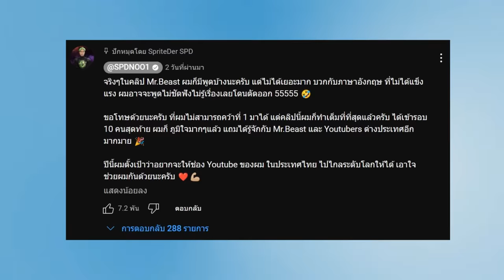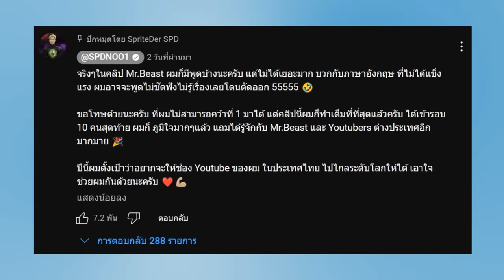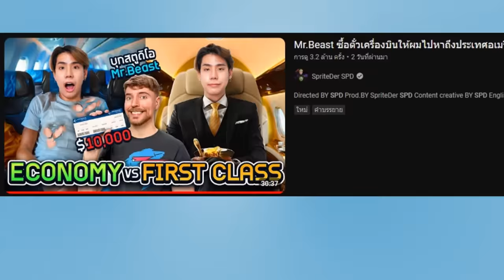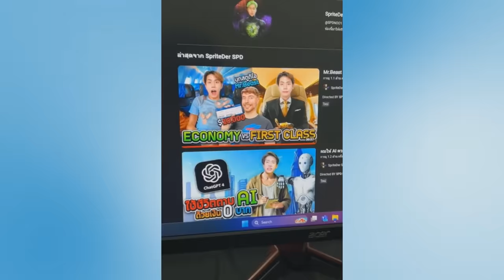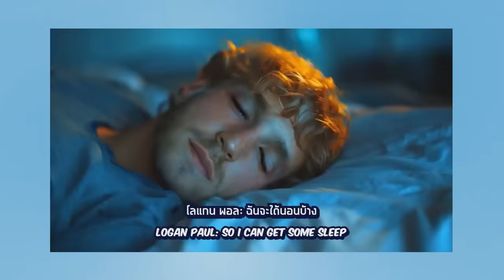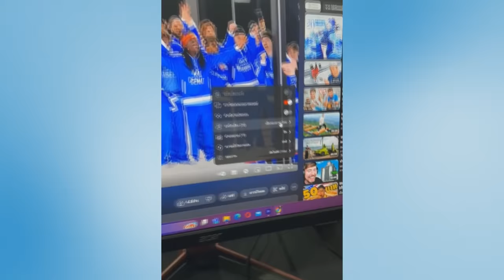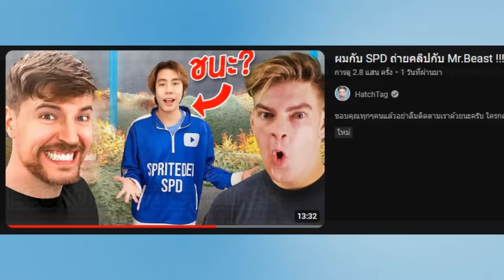ดราม่า Youtuber ไทยคนแรกได้ไปออก "MrBeast" !! เกิดอะไรขึ้น !?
Mr.Beast ซื้อตั๋วเครื่องบินให้ผมไปหาถึงประเทศอเมริกา!!!